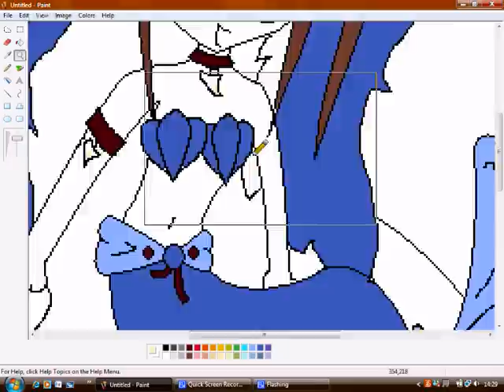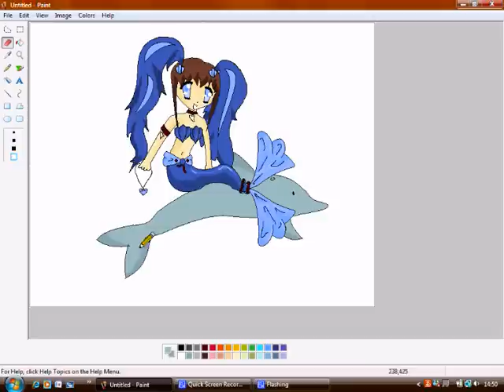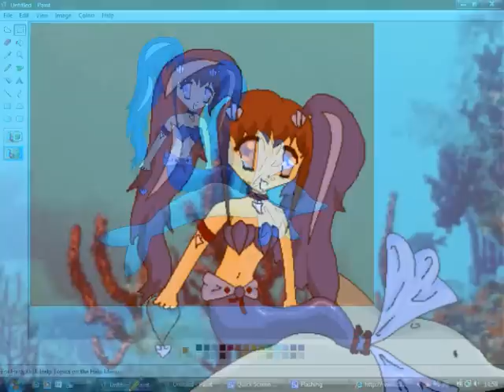my entry for the mermaid contest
now, back to watching mmppp... lol

i only like the dolphin in the final pic! lol

ever since i was little i have loved the water - i'd play in the pool/sea you name it all year round (well the sea was cold in winter so yer! lol) i could never swim fast but many people commented me asking if i was a dolphin in my previous life?! lol. no i'm too big but when i was titchy i used to try to swim in the bath! lol. i have loved dolphins since theyre so gracefull and beautiful. one year, when i was in portugal, i went swimming with them as an early b'day prezzie! it ruled! lol!!

ah~~~ good times. good times.